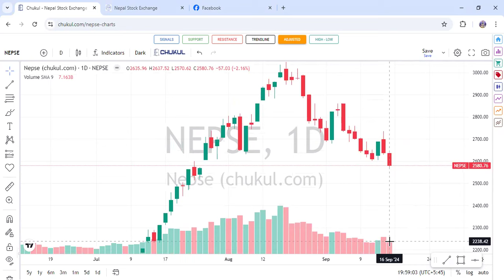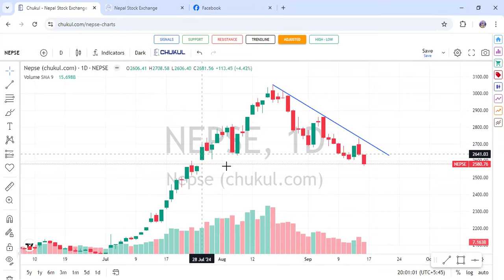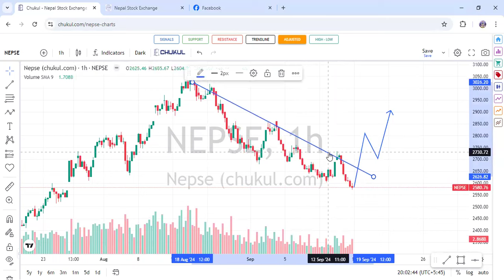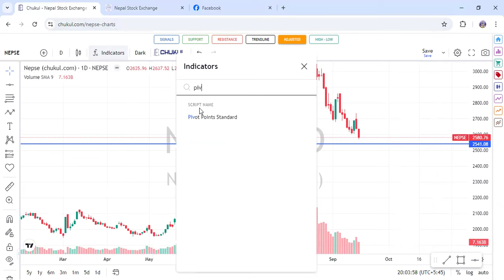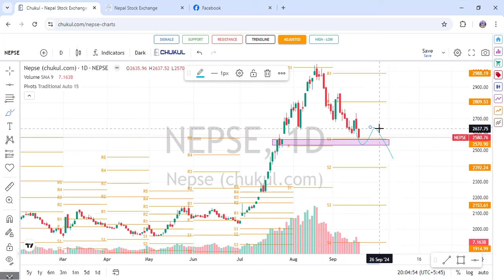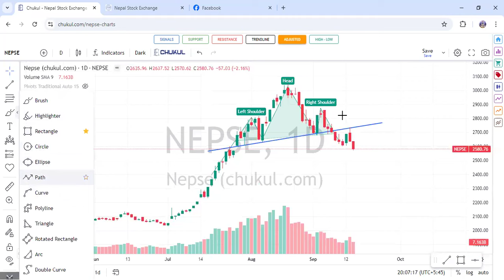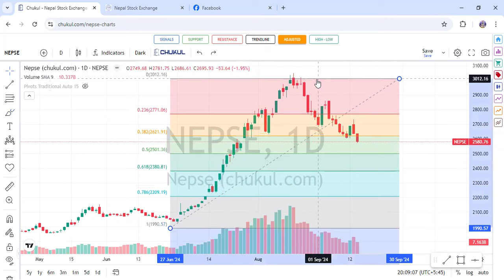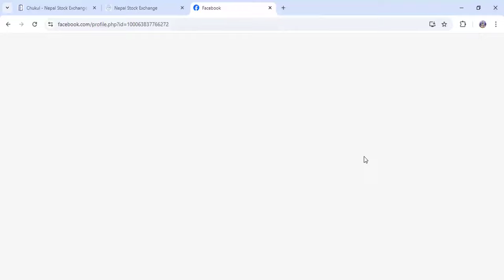मार्केट मा गिरावट जारि अब कहिले बाट बढ्न सुरू होला ? वास्तविक कुरा के छ ?